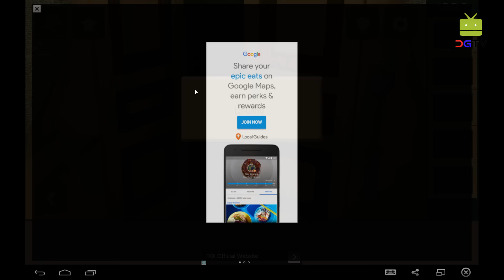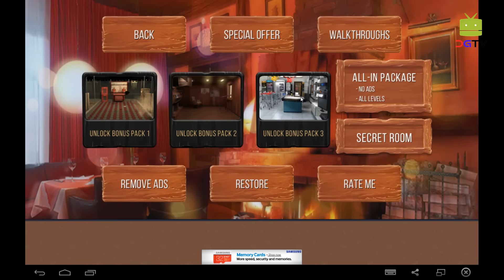Can You Escape - Holidays Level 7 8 9 10 Walkthrough [HD]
Can You Escape saga is back with the special holidays episode.
Get ready to escape all possible locations dedicated to different holidays, solve puzzles and open doors just to have even more fun! We have prepared you 20 different holiday rooms full of brain teasers, hint and secrets. Find hidden objects, break codes and use your logic skills to reach the supreme goal - escaping!

Enough of chitchat - download the latest Can You Escape game and get the holidays season started!

Game features:
↗ Clever puzzles!
↗ Beautiful graphics!
↗ Realistic rooms!
↗ Unique story!